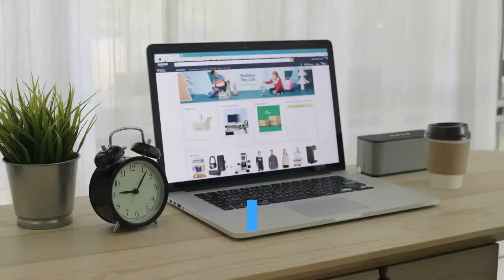Star Wars Apron Amazon Ideal gift for any Star Wars fans who loves cooking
This Star Wars-inspired Apron is available to buy on Amazon.com

New, improved design with heavier material and 2 pockets
Funny Apron For Men and Women. Treat yourself, or make this baking apron the perfect gift for men or women on Father's Day, Mother's Day, Valentine's Day, Christmas, birthdays, anniversaries, retirement, or for no reason at all!

Ideal for Star Wars fans who love cooking, BBQs or baking.
PERFECT for all BBQ cooking enthusiasts and budding grill chefs!
Universal Size with Adjustable Neck. Ties at the waist and fits waist up to 60"